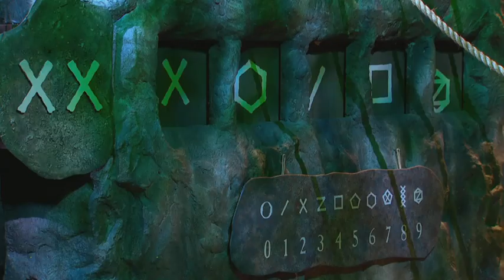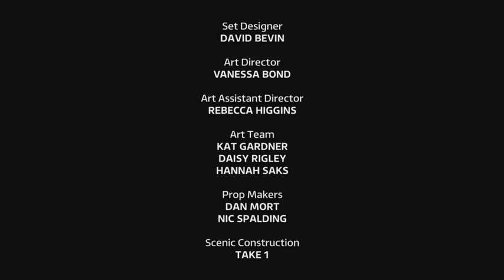Don't Unleash the Beast - S1EP6 - Team Mighty Hunters (2020)